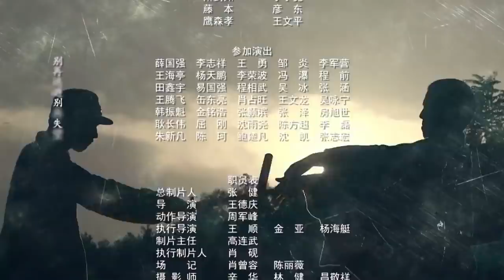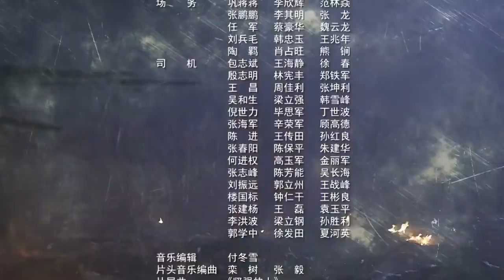【ENGSUB】 无影枪手 16 | 八路军战神带领一支勇猛的特战队冲上前线与敌军殊死搏斗 （The New Snow Leopard）